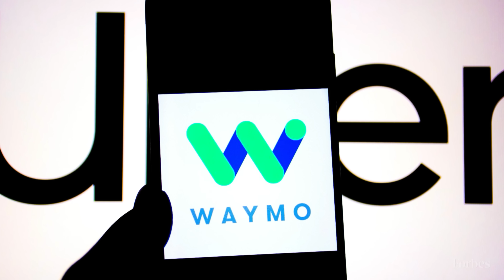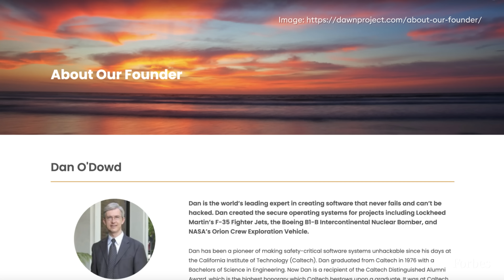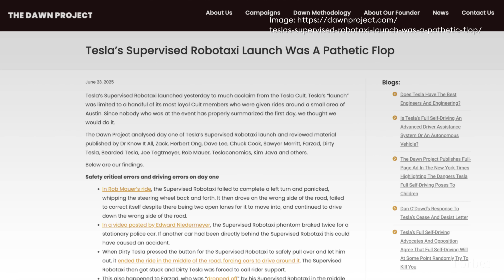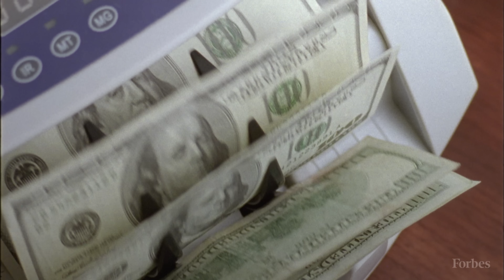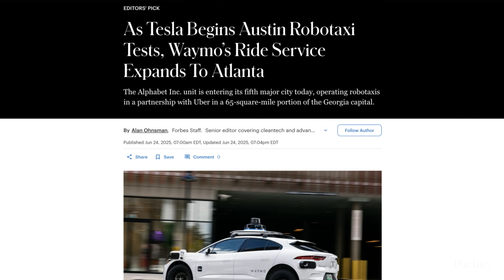The Robotaxi Competition Is Heating Up Between Waymo, Tesla and Zoox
The Alphabet Inc. unit entered its fifth major city on Tuesday, operating robotaxis in a partnership with Uber in a 65-square-mile portion of the Georgia capital.